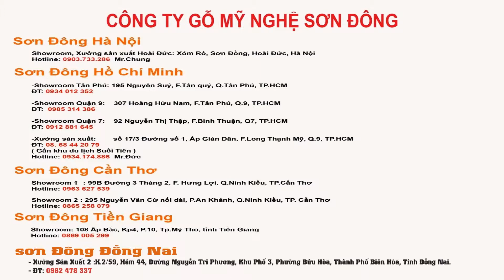Bộ sofa cổ điển gỗ gõ đỏ dát vàng | noithatsondong.com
xem chi tiết
đồ gỗ sơn đông
nội thất sơn đông

ĐT: 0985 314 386 Mr.Dũng

-Xưởng Sản Xuất:        Số 17/3 Đường 1, Ấp Giản Dân, F.Long Thạnh Mỹ, Quận 9, Tp.HCM ( Gần khu du lịch Suối Tiên)

SƠN ĐÔNG ĐỒNG NAI
- Xưởng Sản Xuất 2 : K.2/59, Hẻm 44, Đường Nguyễn Tri Phương, Khu Phố 3, Phường Bửu Hòa, Thành Phố Biên Hòa, Tỉnh Đồng Nai.
- ĐT:  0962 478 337 Mr.Đạo